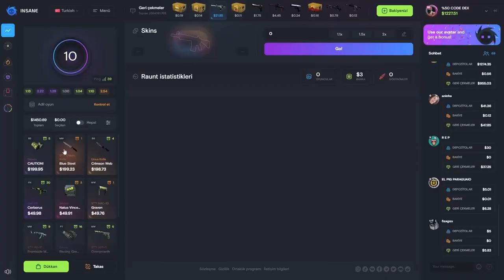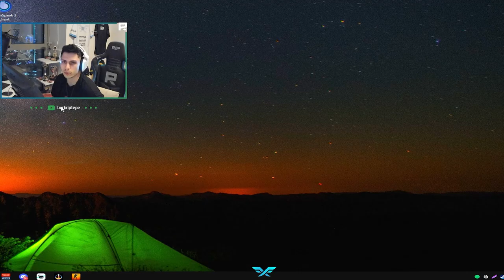BERK KIZINCA 31 KİLL ALIYOR